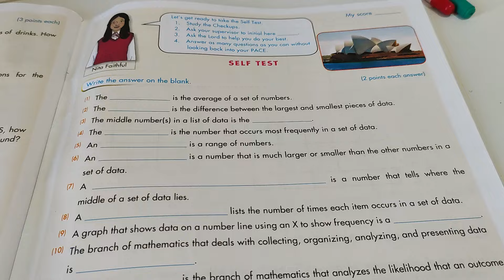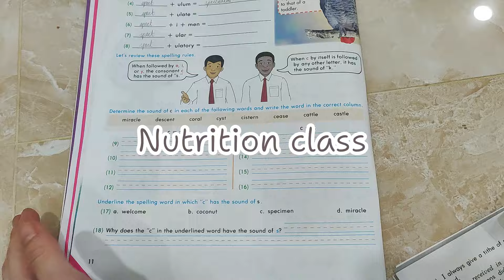A Day in My Life!!